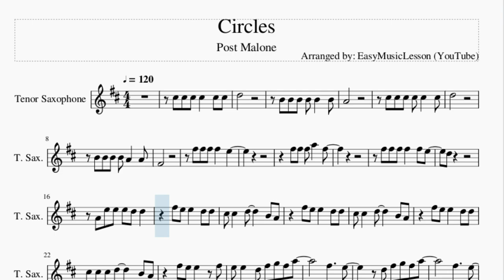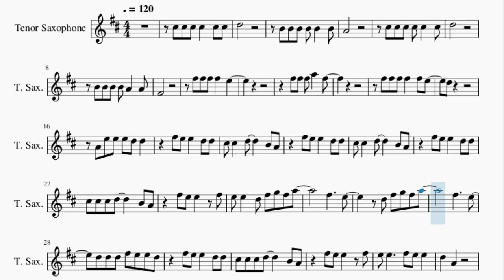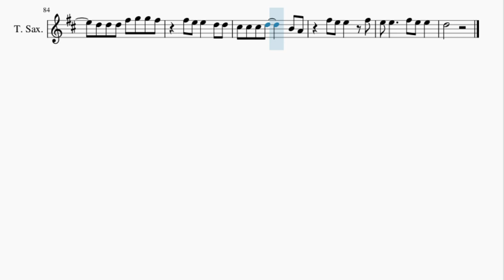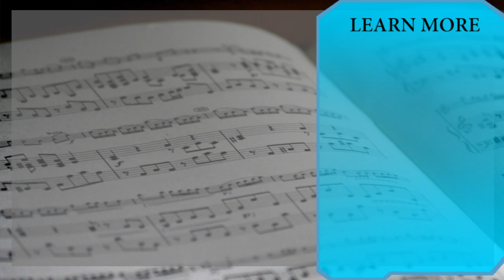Tenor Sax Sheet Music: How to play Circles by Post Malone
Here is a sheet music/tab video on the song Circles by Post Malone on the tenor sax. A tenor sax sheet music arrangement which is transposed to notes that are easily played by tenor sax, for the song Circles by Post Malone.

EasyMusicLesson teaches you to play the your favorite instrument, through well-arranged sheet music so that you too can learn how to play Circles by Post Malone on the tenor sax as fast as you can. A tenor sax sheet music with backing tracks to help your play the song better.

Chords of Tenor Sax arrangement:
C Maj   B Min   F Maj   F Min   C Maj   G Maj   F Maj   F Maj
G Maj   C Maj   B Min   F Maj   F Min   C Maj   G Maj   F Maj
F Maj   G Maj   C Maj   B Min   F Maj   F Min   C Maj   G Maj
F Maj   F Maj   G Maj   C Maj   B Min   F Maj   F Min   C Maj
G Maj   F Maj   F Maj   G Maj   C Maj   B Min   F Maj   F Min
C Maj   G Maj   F Maj   F Maj   G Maj   C Maj   B Min   F Maj
F Min   C Maj   G Maj   F Maj   F Maj   G Maj   C Maj   B Min
F Maj   F Min   C Maj   G Maj   F Maj   F Maj   G Maj   C Maj
B Min   F Maj   F Min   C Maj   G Maj   F Maj   F Maj   G Maj
F Maj   F Maj

Melody notes of Tenor Sax:
C#5
C#5 C#5 C#5   C#5 C#5
D5
B4 B4 B4 B4 B4   B4
A4
C#5 C#5 C#5 C#5 C#5   C#5
D5
B4 B4 B4 B4 A4   A4
F#4
F#5 F#5 F#5 F#5   E5
F#5 F#5 F#5 A5   F#5
F#5 F#5 F#5 F#5   F#5 E5
D5
A4 E5 E5 E5 D5 D5
F#5 E5 E5   D5 D5
C#5 C#5   D5     B4 A4
C#5 C#5 C#5 D5     B4 A4
F#5 E5 E5   F#5
E5 E5   D5 F#5 G5 F#5 A5
F#5     E5
D5 F#5 G5 F#5 A5
F#5     E5
D5 D5 D5 F#5 E5 E5 D5
E5 E5     F#5 E5 E5
D5   A4
A4 A4 A4 A4 A4 A4 A4
A4 F#4 F#4   E4
D4
B4   A4
A4 A4 A4 A4 A4 A4
E5 D5 D5 D5 D5 D5 D5 D5
D5 B4 B4   A4
B4 B4 D5   E5   F#5
F#5     E5
F#5     E5
D5 D5 D5 F#5 G5 G5 F#5
D5 F#5 E5 E5 D5 D5 D5
D5 D5 D5 F#5   F#5 G5 F#5
D5 F#5 E5 E5
D5 D5 F#5   F#5 G5 F#5
D5 F#5 E5 E5   D5 D5
F#5     E5
F#5     E5
D5